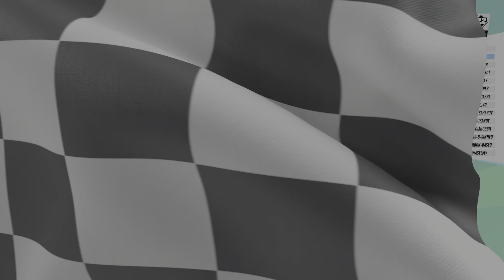Ps5 - destruction allstars - destroyer